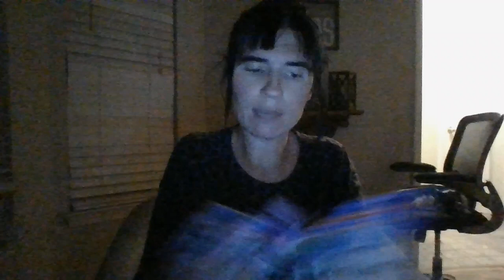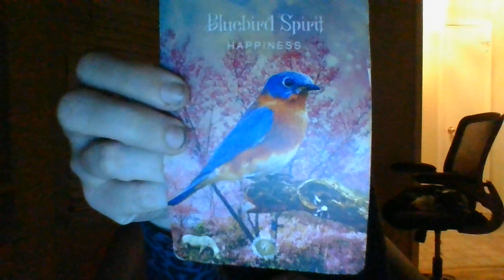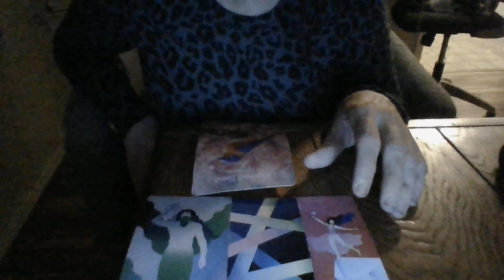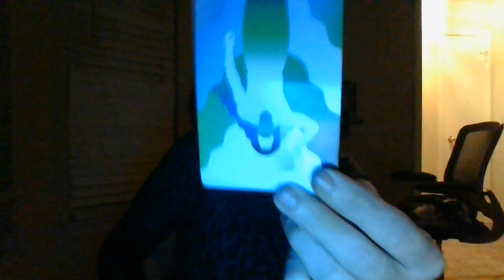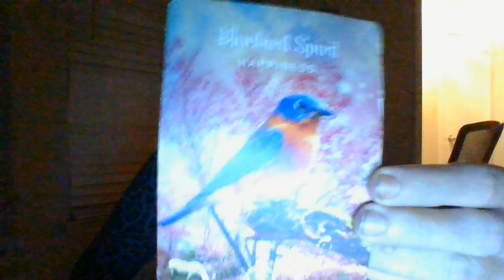ARIES- THE JIST IN 96!- 9/25/22-9/28/22- SECRET SIDEPIECE....BUT YOU LIKE IT THERE!